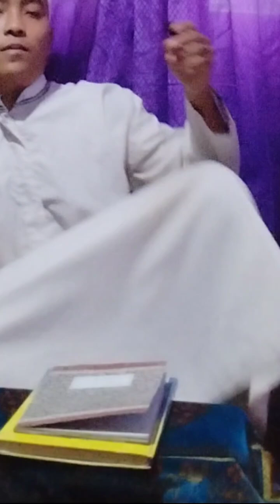Kisah NABI ISA AS. Ust.M.Hanif. Part 2